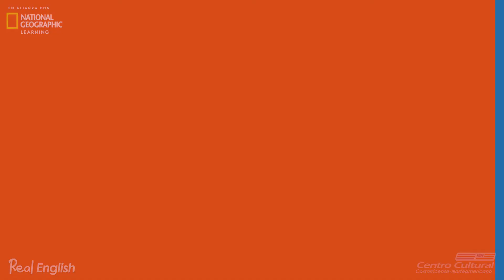Conocé más sobre nuestro Programa de Inglés para Profesionales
Aprendé o perfeccioná tu inglés con nuestro Programa para Profesionales, en alianza con National Geographic Learning. Conocé aquí más sobre este Programa, sus diversos beneficios y por qué es ideal para personas que desean subir un peldaño más en el mundo laboral